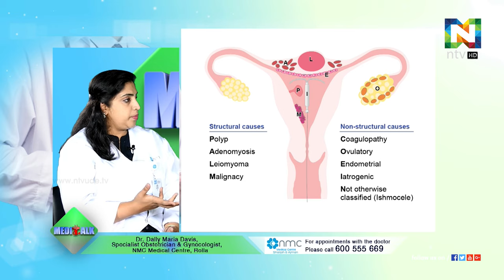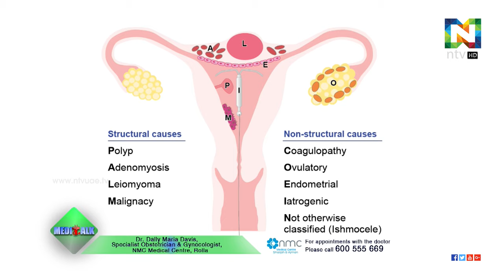Abnormal Uterine Bleeding | Dr. Dally Maria Davis | MediTalk | ntvHD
Dr. Dally Maria Davis,
Specialist Obstetrician & Gynecologist,
NMC Medical Centre, Rolla